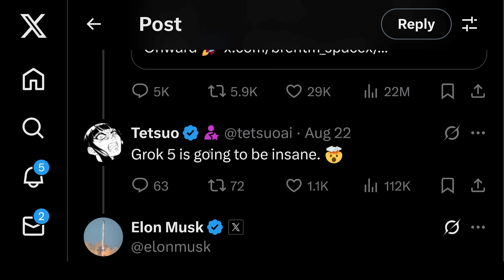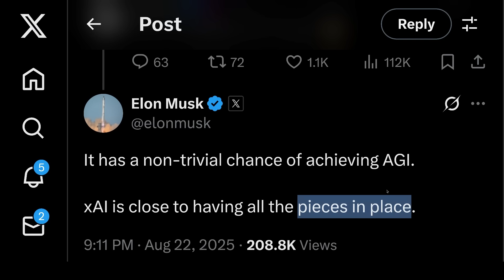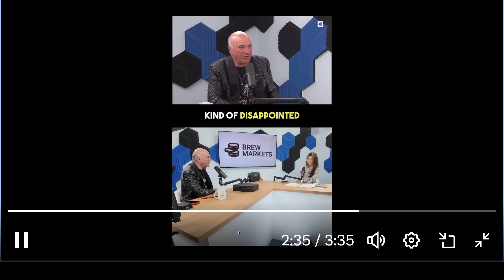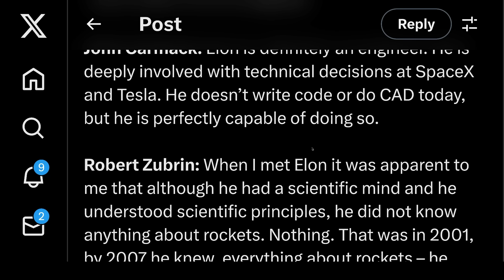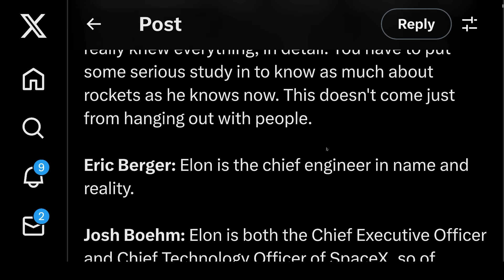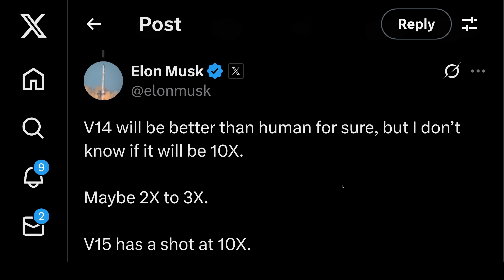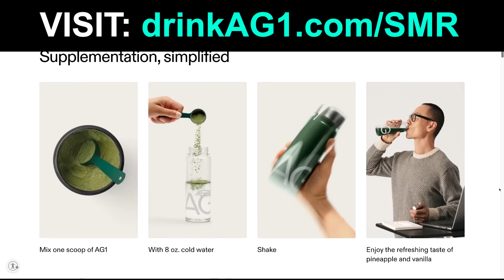“Better Than Human For Sure” - Elon Musk Makes Incredible Prediction On Tesla FSD (v14 & v15)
In this video:

TIMESTAMPS

0:00 “Better Than Human For Sure” - Elon’s CONFIDENT Prediction On Tesla FSD (version 14 & 15)
13:35 Want More Content? Early Access? Tesla Valuation Model?
13:39 Drink AG1

Steven